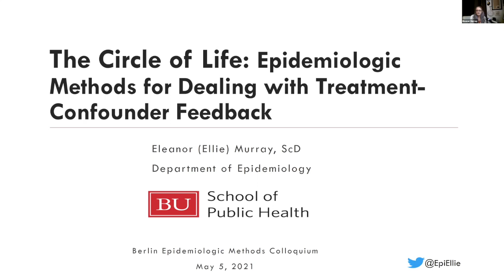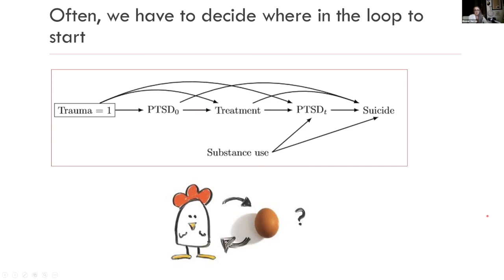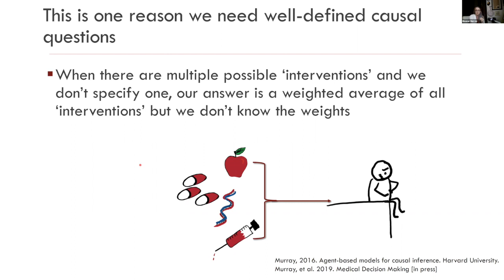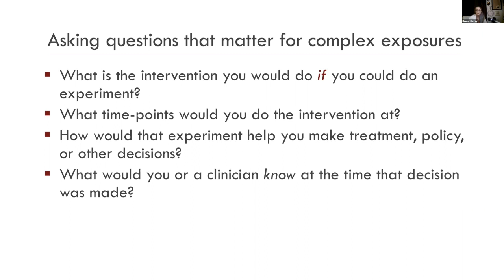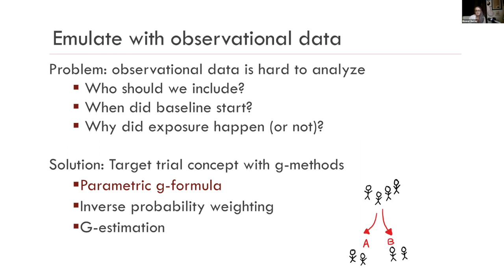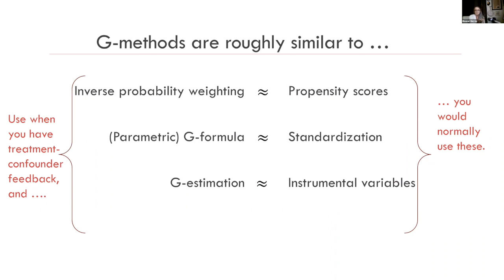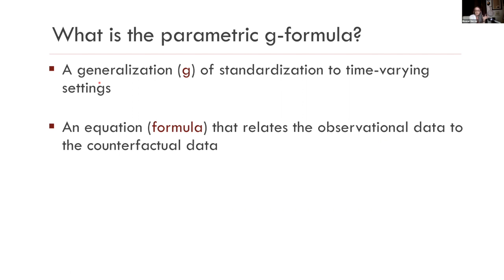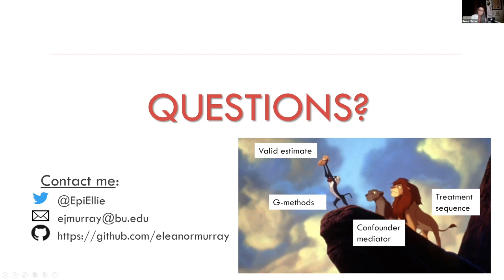BEMC MAY 2021-Eleanor Murray-Epidemiologic Methods for Dealing with Treatment-Confounder Feedback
Eleanor Murray, Boston, USA
"The circle of life: epidemiologic methods for dealing with treatment-confounder feedback"
"In epidemiology, many (if not most) of the exposures of interest occur more than once during an individual’s life. These sustained or recurring exposures are more complicated to analyze because the reasons for exposure or non-exposure may change over time, and even worse, may be affected themselves by prior exposure patterns—i.e. treatment-confounder feedback. This feedback can create bias in our attempts to understand causal effects even in randomized clinical trials. In this talk, I will describe the problem that can arise when attempting to use traditional methods, how to think through whether this source of bias may be occurring in your study design using directed acyclic graphs (DAGs), and explain modern causal inference techniques for minimizing treatment-confounder feedback in epidemiologic research including inverse probability weighting and the parametric g-formula."